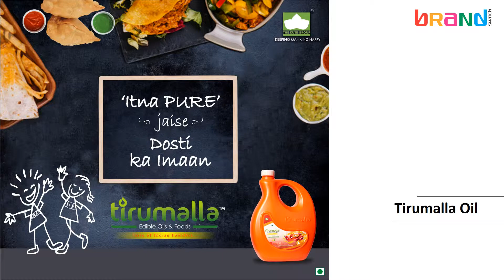BrandSwitch Works| Food & Entertainment | Social Media Campaigns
Social Media Campaign for Food & Entertainment Clients